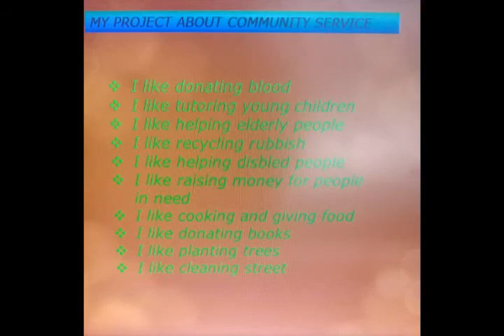Project about community service